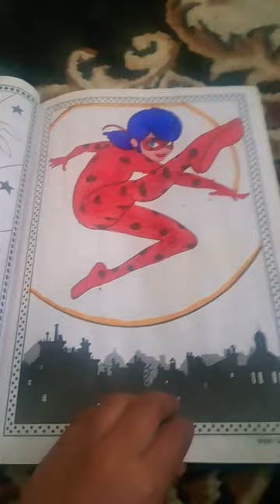my all collection of ladybug 🐞